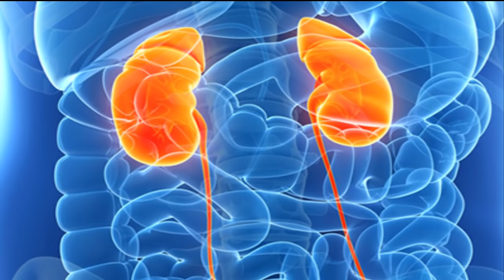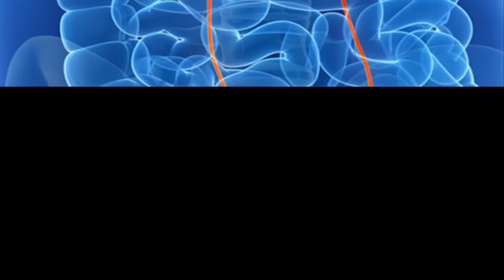உங்கள் கையில், காலில், முகத்தில் உள்ள வீக்கத்தை சரி செய்யும் இதை வெறும்2முறைகுடித்தால்போதும்Swelling